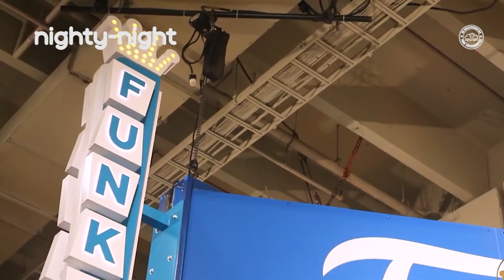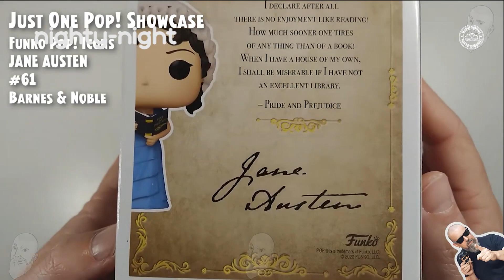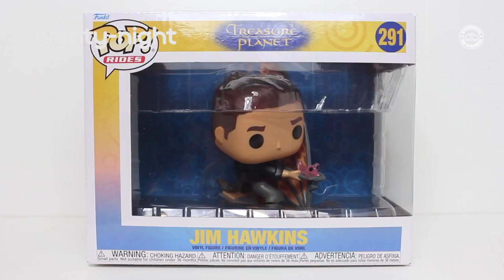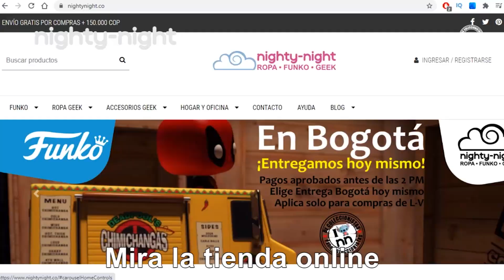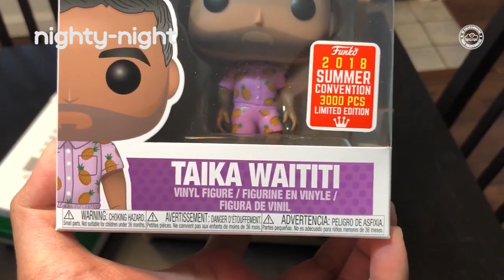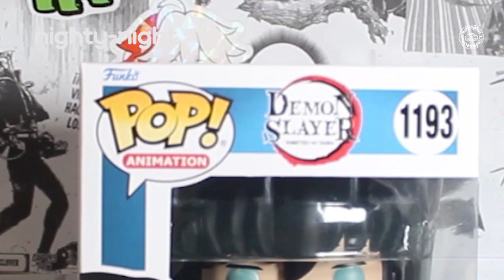Funko Pop! SUBIENDO DE PRECIO | Agosto 2023 | Nighty-Night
Este video es especial: En este video mencionamos los Funko Pop que están subiendo de precio, los que más nos han consultado en nuestras redes sociales y que hemos notado su precio alto

0:00 Intro
0:53 Dr Frank N Furter | The Rocky Horror Picture Show
1:46 Zym | The Dragon Prince
2:14 Pee-Wee Herman | Pee Wee Herman
2:38 Jane Austen | Jane Austen
3:35 Jim Hawkins | Treasure Planet
4:20 Kerry King | Slayer
4:55 Taika Waititi | Directors
6:03 Medium Invader | Space Invaders
6:47 Muichiro Tokito | Demon Slayer